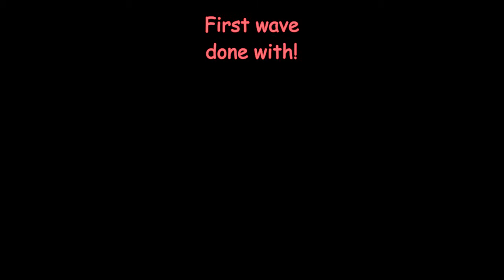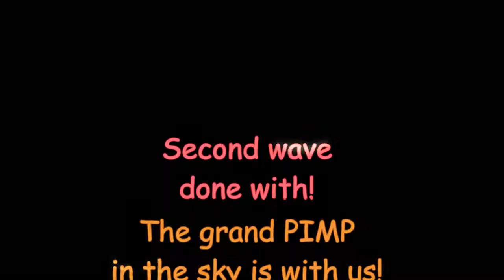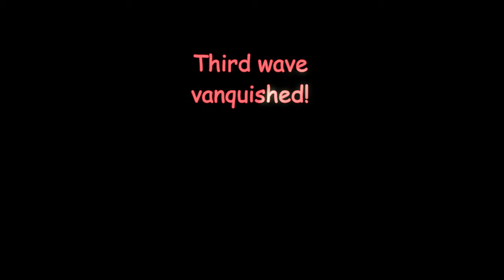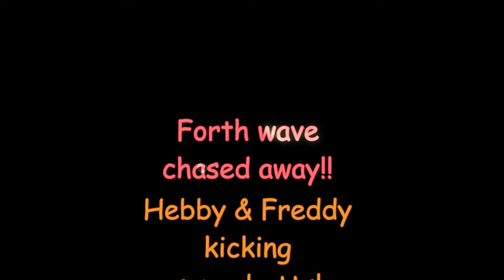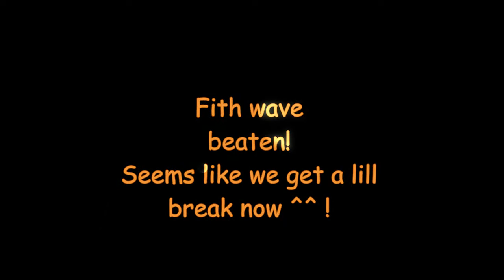DC Universe Online : PIMP my CRIB & LAIR BATTLES Part 10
PIMP my CRIB & LAIRBATTLES Part : 10
Freddy & Hebby kick some butts in 2 vs 2 Lairbattles : Part 2
Credit for some of the sound effect to Mike Koenig.